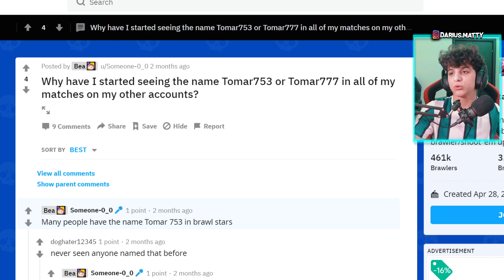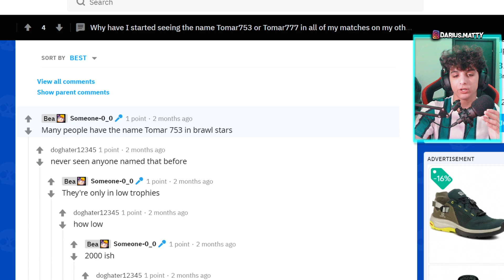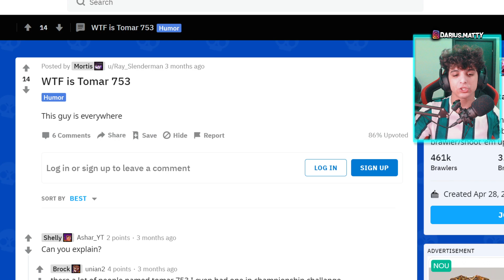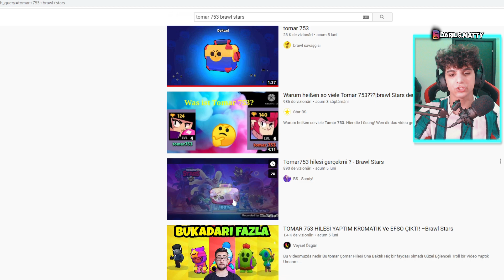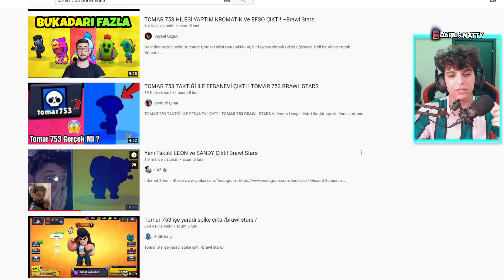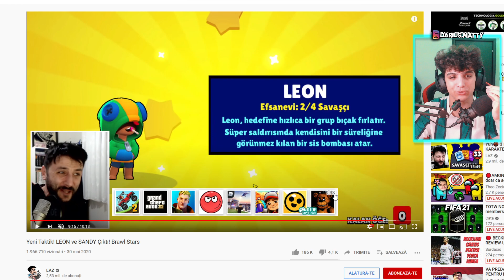MYTH: CONTUL BLESTEMAT din BRAWL STARS?! : TOMAR 753 ⭐ brawl stars romania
⭐FOR SUPERCELL:
Dear, Supercell team. In this video I presented the myth that is saying that if you put your name "Tomar 753" , you can get a better legendary chance and I TOLD MY SUBSCRIBERS THAT IT IS NOT REAL or OFFICAL and it can only be just a SUPERSTITION. I am aware of your fan content policy and I clearly respect it. If you want to get in touch with me , you have my email down below.